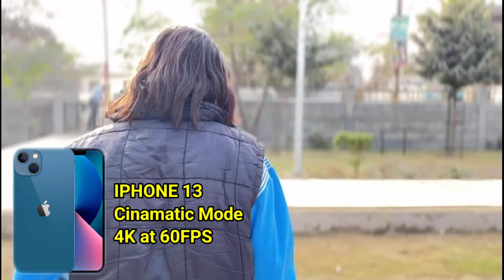iPhone 13 vs Nothing Phone 2 Camera Comparison in Hindi 2024 ( Video Comparison Only )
iPhone 13 vs Nothing Phone 2 Camera Comparison in Hindi 2024 ( Video Comparison Only ) || Best Video Camera Phone || iPhone vs Android